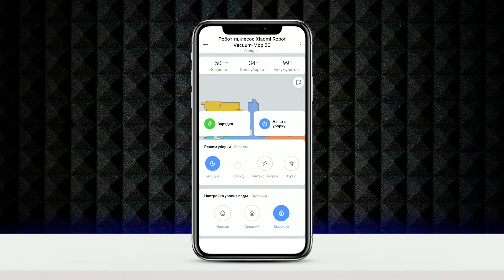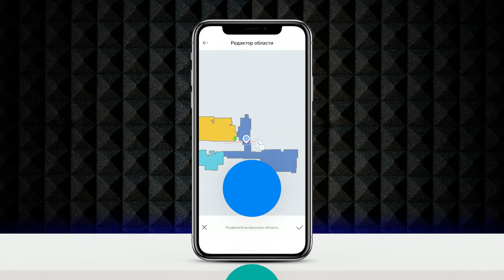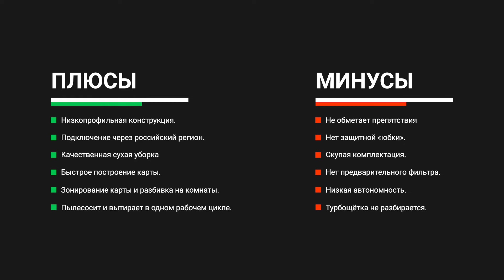Xiaomi Robot Vacuum Mop 2C: бюджетный робот с влажной уборкой 💥 Обзор + Мнение специалистов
Очень крутой, но уже порядком устаревший Mijia 1C давно нуждался в обновлении, и в 2021 году Xiаomi выпустили новую версию Mijia 2С для китайского рынка, а в 2022 году выпустили глобальную версию — Robot Vacuum Mop 2C. Китайская версия Mijia 2С получила пятилучевую щётку и мощный аккумулятор, а глобальная версия на первый взгляд вообще не отличается от базовой 1С – по крайней мере, по дизайну. Изучим глобальную версию Mop 2C повнимательнее: рассмотрим комплектацию, функционал, качество уборки и попробуем понять, стоит ли выкладывать за этот пылесос 15 тыс. руб.

00:00 Обзор Xiaomi Robot Vacuum Mop 2C

00:54 Комплектация
01:15 Дизайн
01:58 Навигация
02:33 Приложение
03:08 Сухая уборка
03:38 Влажная уборка
04:02 Итог